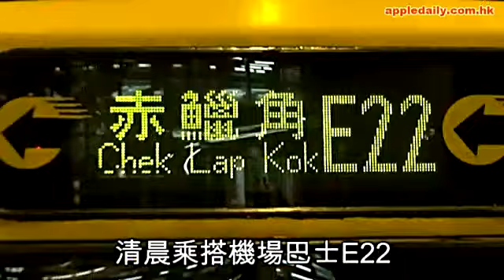制服誘惑難頂 狼死賤警影裙底